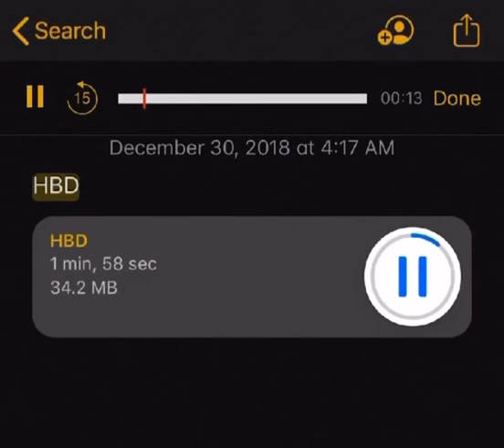Baby Keem - Happy Birthday Song For Kendrick Lamar 😂😂🔥